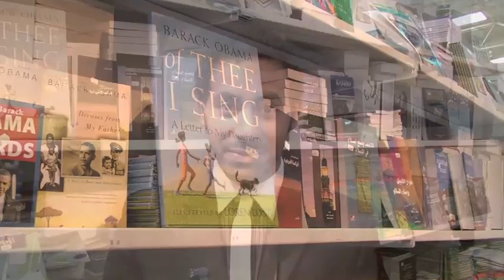معرض الكتاب الدولي - السفارة الامريكية في الرياض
معرض الكتاب الدولي